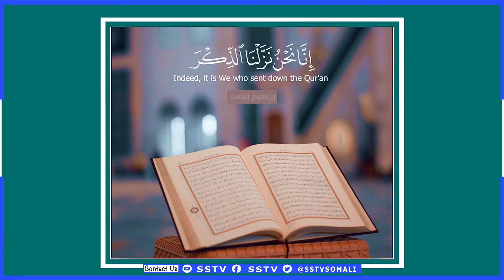Madaxweyne Hassan Sheikh oo Maanta Cashir Siyaasadeed u dhigay Farmaajo, Shariif Iyo Saciid Deni.